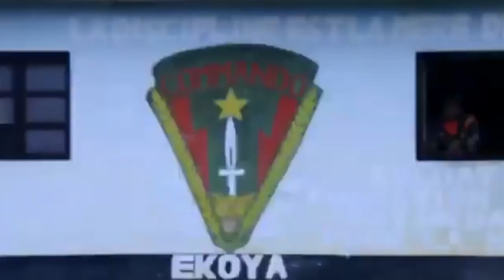Jollywood | LA PREMIÈRE PROMOTION DE L'ÉCOLE DE GUERRE DE KINSHASA POUR LA DÉFENSE DE LA NATION!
This Channel is created to share the word of God with the World to help, sooth, and affirm the soul of believers. We also streamed the news from across the world.
We do not own some videos but are using them to pass the message.